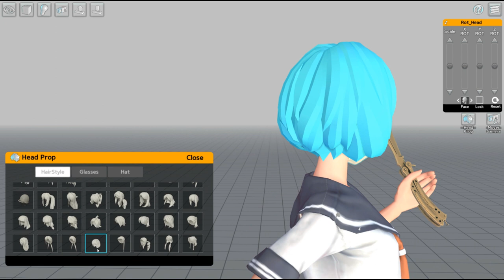Easy Pose PC (0.80) & Mobile update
13 female hairstyles added and bug fixes! Gizmo will add it in the next update!